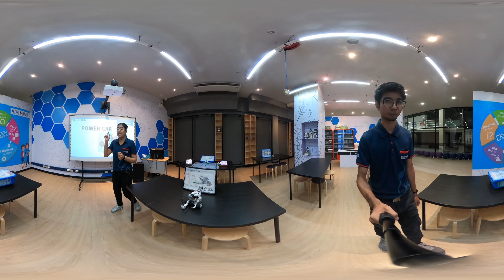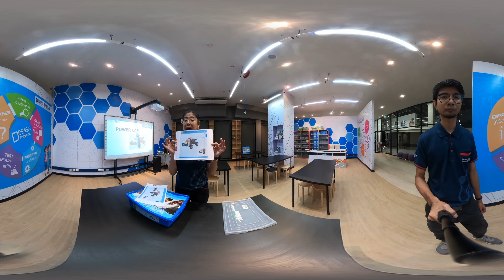Museum Tour 360 EP.2 Lego